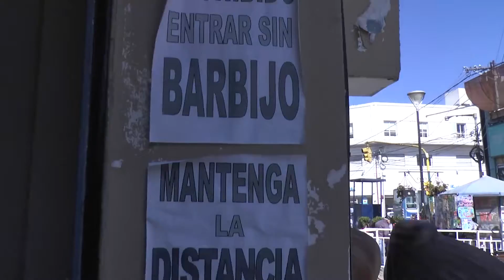Prevención y Emergencia en Peatonal Florida